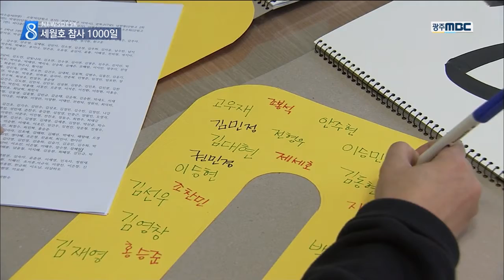[뉴스데스크] 세월호 1000일 앞둔 주말 추모 행사*촛불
◀ＡＮＣ▶

세월호 사고 1000 일을 앞두고
이번 주말 광주에서도
다양한 추모 행사가 열립니다.

새해 첫 광주 촛불집회 역시
세월호를 주제로
추모 분위기 속에서 진행됩니다.

           ◀ＶＣＲ▶

세월호 참사 1000일을 앞두고
추모 문화제를 준비하기 위해
머리를 맞댄 시민들.

노란 종이 위에 세월호 침몰 사고 희생자
304명의 이름을 하나 하나 적어 내려갑니다.

           ◀ＩＮＴ▶
김옥진/ 세월호3년상을치르는광주시민상주모임
"304명이란 숫자가 얼마나 많은 사람들인지 인식을 못하시더라고요. 써도 써도 한없이 많은 숫자잖아요. 많은 사람이고. 그 의미를 전달하고 싶어서 이름을 다 쓰고 있습니다."

시민들은 지난 3년간
세월호를 잊지 않기 위해 꾸준히 이어온
추모 순례를 이번 주말에도 광주 일대에서
이어가기로 했습니다.

          ◀ＩＮＴ▶
추말숙/ 세월호3년상을치르는광주시민상주모임
"누구라도 한 사람 저희가 노란 조끼를 입고 길을 걸을 때 세월호를 다시 한 번 생각하게 하는 그런 의미가 있었고요."

새해 첫 촛불집회 역시
세월호 1000일을 추모하며
차분한 분위기 속에서 열리게 됩니다.

광주 금남로에서 열릴 11차 촛불집회에서는
시민들이 촛불 뿐 아니라
세월호 추모를 상징하는
노란색 바람개비를 들고 행진하게 됩니다.

또 노란 풍선 416개를 날리고,
촛불로 세월호를 형상화하는 퍼포먼스를
벌이는 등 다양한 추모 행사가 열립니다.